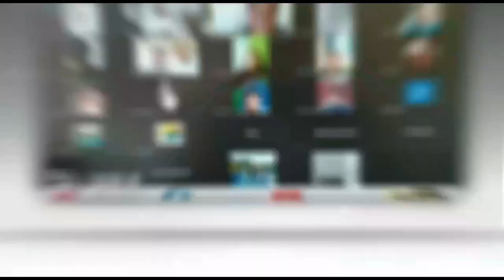Kebakaran di Palembang pada Sabtu Malam Hanguskan Satu Rumah Panggung